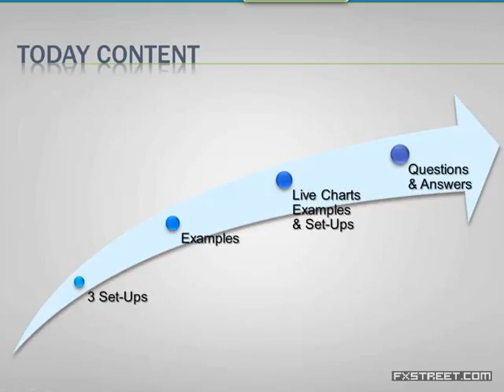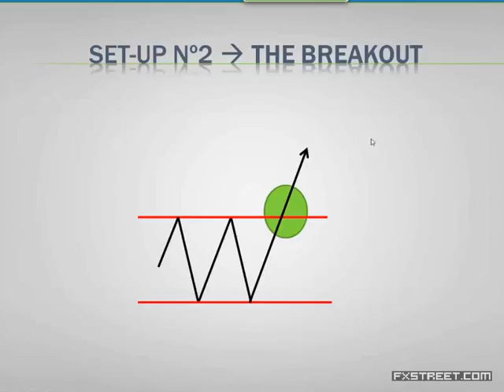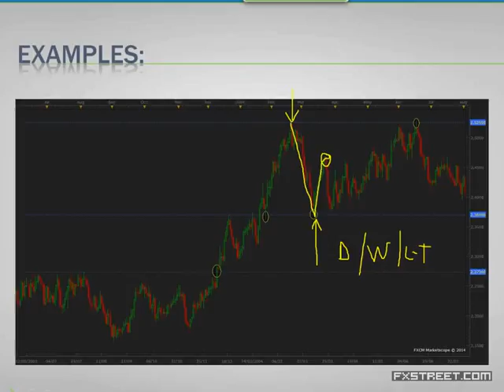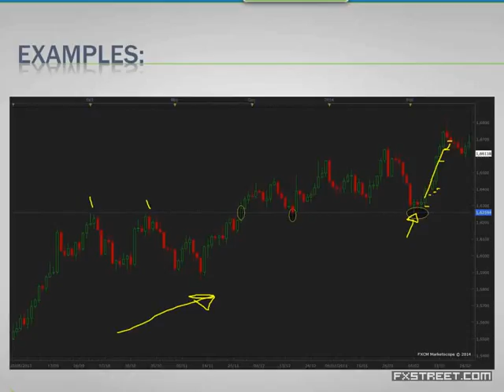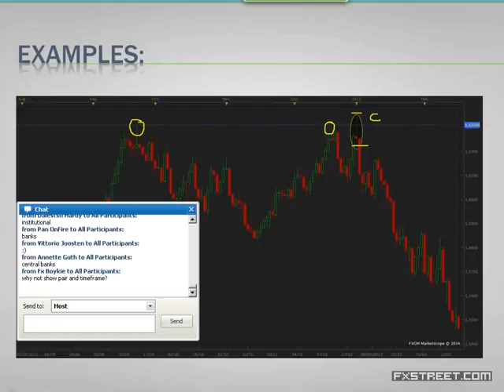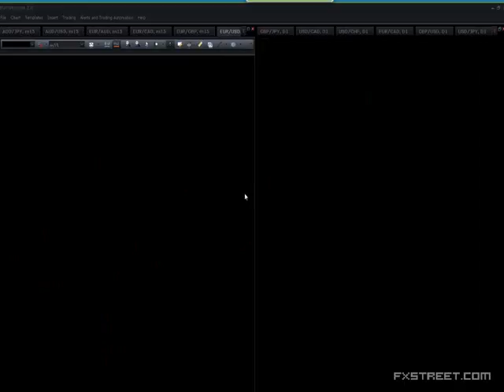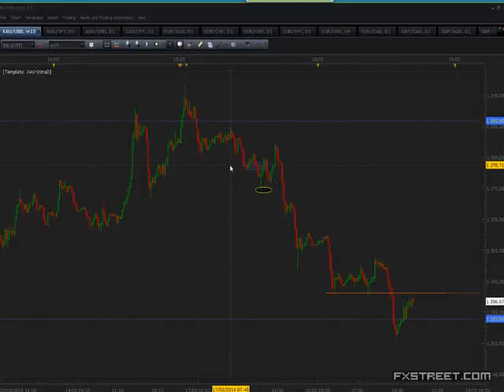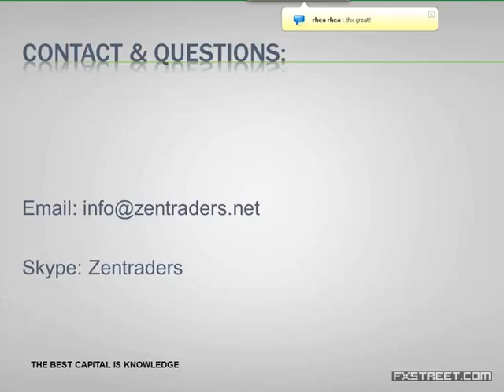Carlos V.: Three Price Action Set-Ups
Date of issue: 18 March 2014. Speaker: Carlos V.. As part of the topic ‘Trading Price Action like a Pro’, Carlos will explain in detail each step of the blueprint he uses when reading the charts and trading purely price charts with no indicators. In this last webinar of the series, he will share three very powerful Price Action Set-Ups you can use in any market, and in any timeframe. He will also explain the best ways to trade them, and how to avoid bad signals.